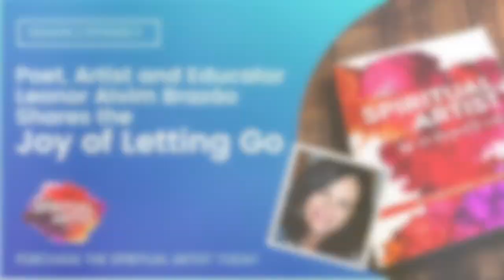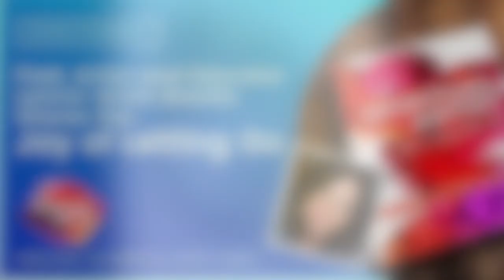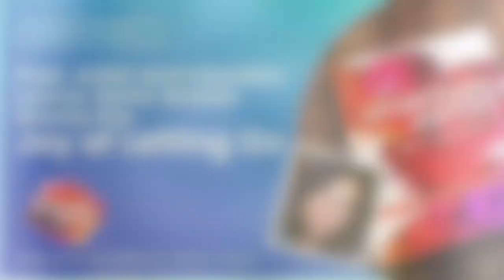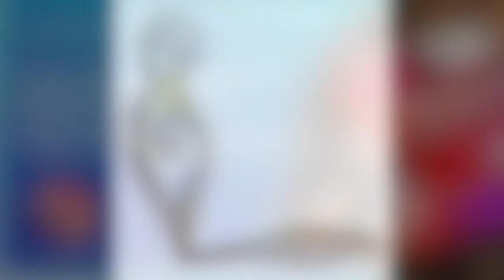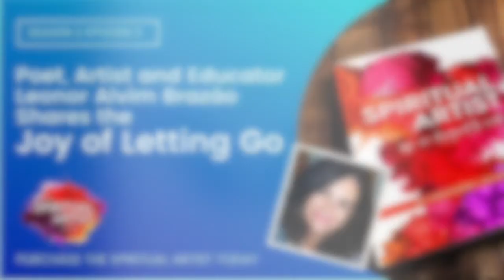Poet and Artist Leonor Alvim Brazao Shares the Joy of Letting Go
Multimedia artist and Educator Leonor Alvim Brazao combines drawing and poetry to create a visual message about life, our experience through women, and the creative process. She explains how drawing was her original form of communication as a shy child and expanded into music and drawing. Her technique includes doodling marks or “monsters” with one flowing line while genuinely seeing the world around her. Her mentor advises to never stop doodling because these marks are unique to you and no one else.
Content includes the reciting of several poems, including The Line, metoo, and Motherhood from the book titled, “Women – Illustrated Poetry.” The conversation includes a discussion of Leonor’s poem titled Marielle, which speaks of Marielle Franco, a Brazilian politician, sociologist, feminist, and human rights activist who was protesting police brutality at the time of her assassination.
Leonor attains a very organic look with her drawings by using graphite pencils and water-soluble graphite. She softens the edges with multiple layers of ink with water.
According to Leonor, life is about the importance of letting go and starts by listening to yourself. The podcast ends with a reading of Enigmas from her book, “Flight,” and reveals the process of finding your voice. Purchase Leonor’s books on Amazon.com and visit her